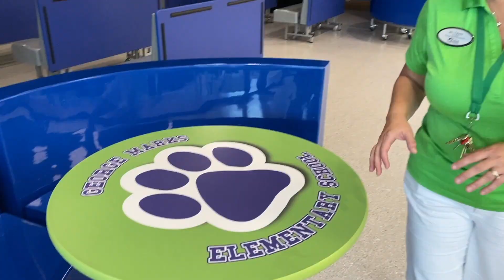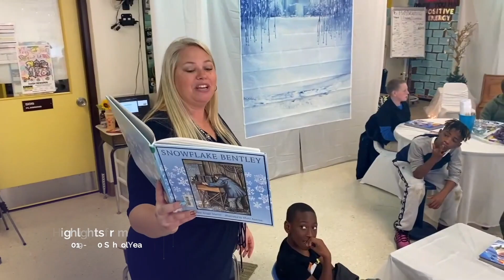Volusia County Schools: Welcome Back 2020